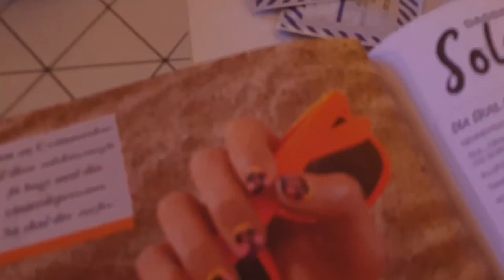She shaved his head!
͡❛ ͜ʖ ͡❛) Hi guys,

My name is Alexandra, I am a Romanian girl who is currently living in Denmark, Copenhagen for the past 10 years. I am into anything beauty-related, cooking, gaming, Netflix, and puzzles. I love my family and my friends and I embrace the joy of life.
✿If you are into vlogs with the homemade touch, that includes a little bit of everything, I welcome you into my world!

╣ Social links! ╟

(¯`v´¯)
(¸.·´ (¸.·´ .·´ ¸Love, Ale